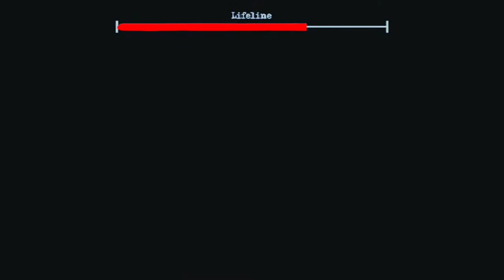Granny ka Dost - The Twins Horror Game Tanisha Salve Gameplay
Bob And Buck's Daily Routine ln The Twins
The daily routine of the twins revolves around a hot coffee and a toilet